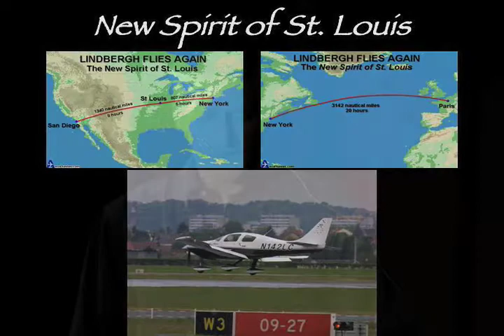Evolution of spirit | Erik Lindbergh | TEDxPugetSound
TEDx Puget Sound speaker - Erik Lindbergh - Evolution of Spirit